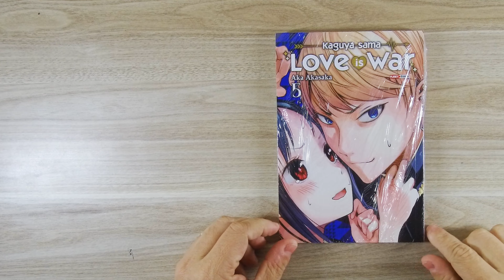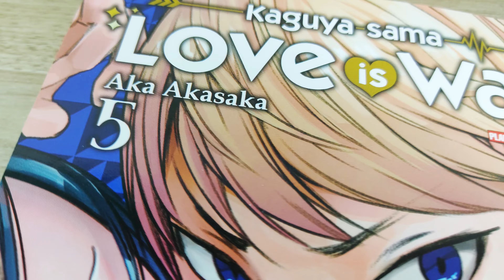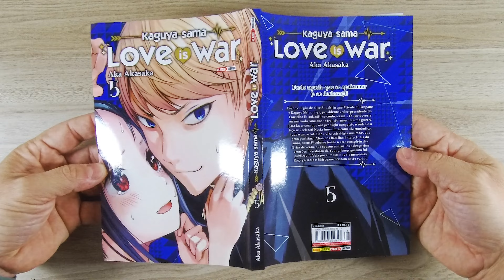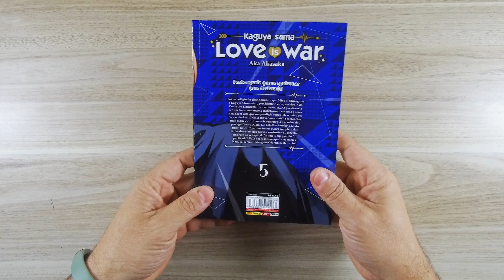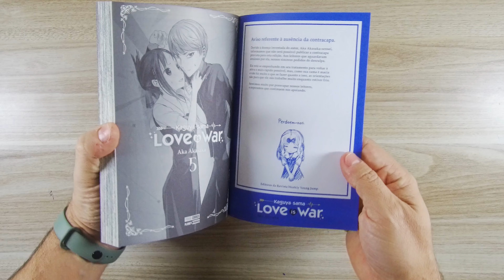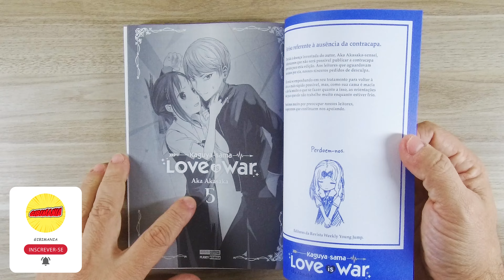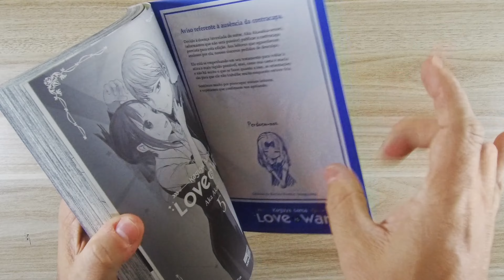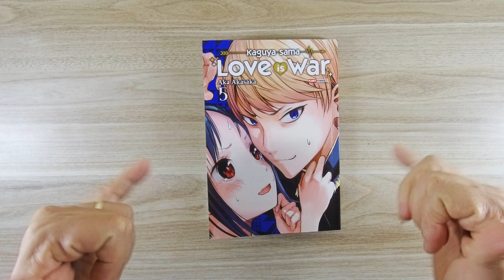KAGUYA SAMA LOVE IS WAR 5 - FÉRIAS DE VERÃO, SAGA MAIS EMOCIONANTE! UNBOXING E DETALHES DO MANGÁ -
Kaguya Sama - Love is war - 05

R$29,90

Foi no colégio de elite Shuchiin que Miyuki Shirogane e Kaguya Shinomiya, presidente e vice-presidente do conselho estudantil, se conheceram. O que deveria ser um lindo romance se tornou em uma guerra para fazer com que um prodígio conquiste o outro e o faça se declarar! Nesta inovadora comédia romântica, tudo o que é cotidiano vira estratégia nas mãos dos protagonistas!! Além das batalhas intelectuais do amor, neste 5º volume temos o arco completo das férias de verão que causou confusões e despertou emoções quando foi publicado originalmente!! Veja com seus próprios olhos quais memórias Kaguya e Shirogane criaram neste verão!!

R$29,90

Periodicidade: Mensal
Formato: 13.7X20 cm
Tipo de Distribuição: Nacional
Tipo de Produto: Revista
Segmentos: Mangás
Marcas: Planet Manga
Autor(es): Aka Akasaka
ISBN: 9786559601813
Check-List: Maio/2021
Classificação Etária: 16 anos
Número de páginas: 208
Lombada/Encadernação: QUADRADA
Tipo de capa: Cartão
Data de Lançamento: 31/05/2021

Vamos detalhar e mostrar os segredos desta dição.

Vendemos para todo brasil!
gibimania.kyte.site

👉VENHA CONFERIR

📼CANAL GIBIMANIA
```👀Assista```
```👍Curta```
```🤝Compartilhe```